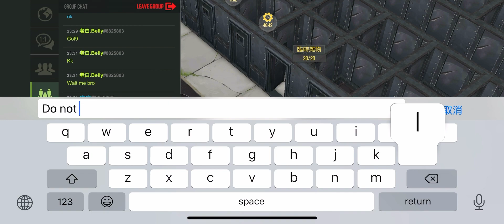Prey day 老白.Belly. Trade with shah(10576265) Good Trader.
Scammer list-Take care
No name.                #6347101
—ChucksNorris—   #8562488
SHADOW 330        #3725147
PVP IAN                  #8947196
TOXIC                     #1270603